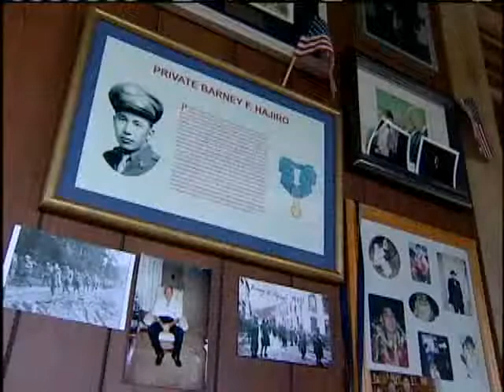Oldest Medal Of Honor Recipient, Barney Hajiro Dies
One of Hawaii's heroes, the oldest medal of honor recipient from World War Two has passed away. For news you need to know,